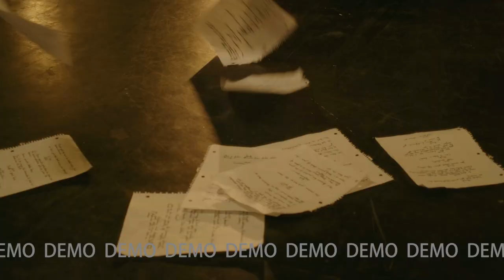Lauren J. Bell: Dramatic Short Film Reel (demo)